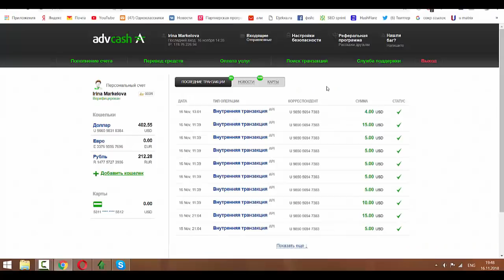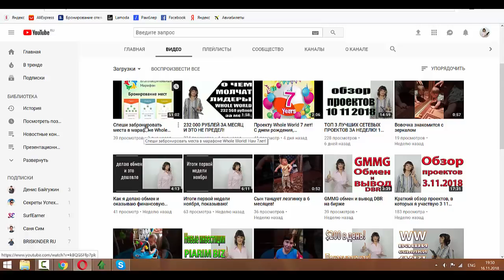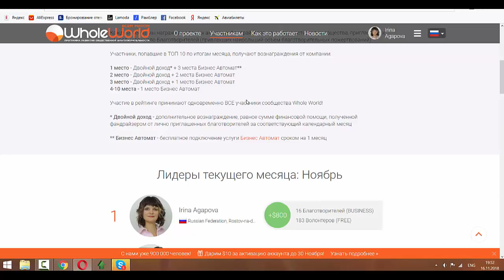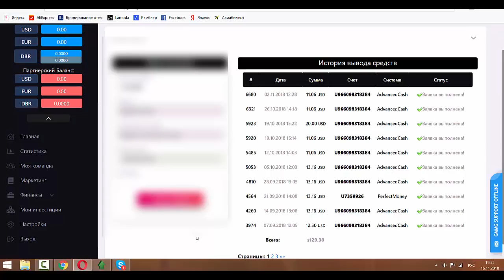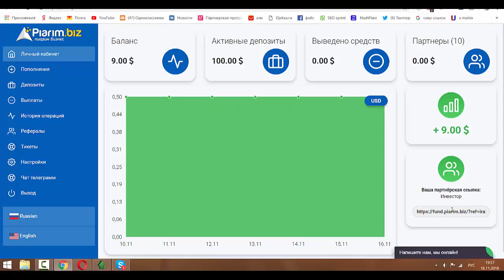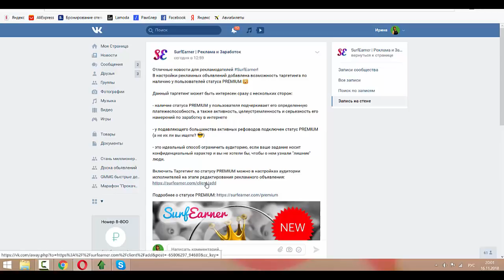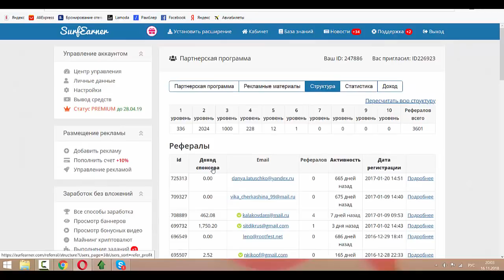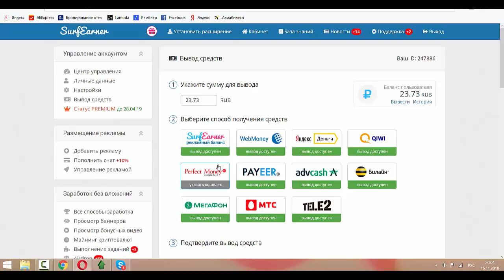ТРЕНДОВЫЕ ПРОЕКТЫ ПО ЗАРАБОТКУ ЭТОЙ НЕДЕЛИ #1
Всем Миром Whole World уже 9 человек из моей команды стали миллионерами!